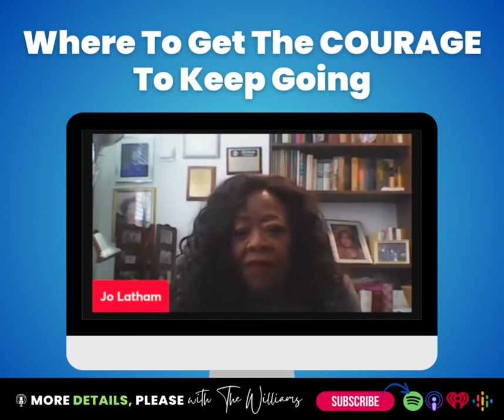Where to Get the COURAGE to Keep Going | DetailXPerts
In this inspiring video, we follow the incredible story of Jo Latham, a resilient woman who refuses to let rejection dampen her spirit. Mama Jo's unwavering determination and refusal to give up in the face of "no" is a testament to the power of persistence. Don't miss out on this empowering video that will leave you with a renewed sense of determination and the belief that with unwavering persistence, anything is possible.

This excerpt is part of "More Details, Please" podcast's episode, "Start Living Like an Everyday Entrepreneur" with special guests Jo Latham and AC Brown, watch

About Us:
DetailXPerts is a mobile cleaning company dedicated to Protecting the Planet. Learn more about DetailXPerts by connecting with us at any of these places: